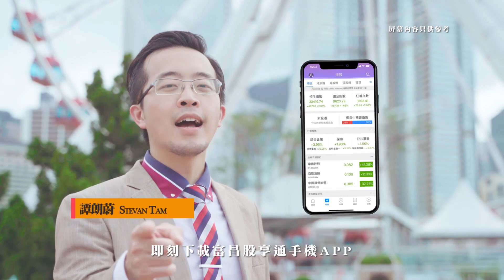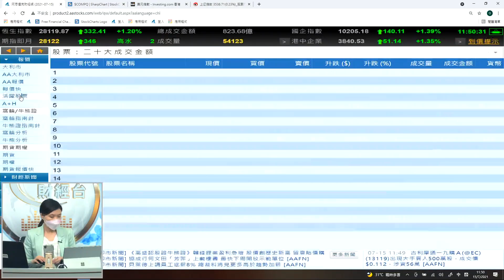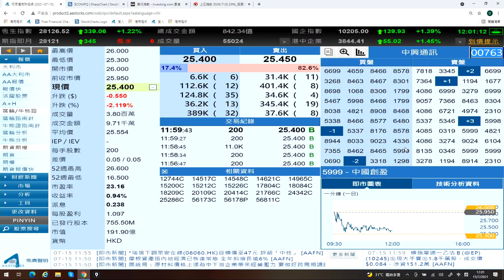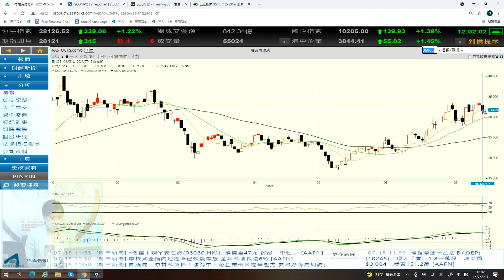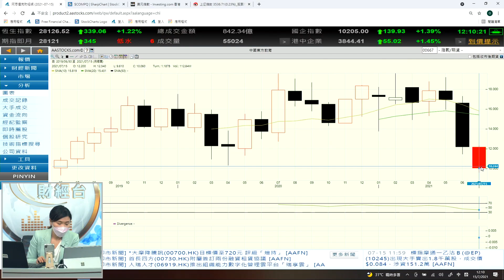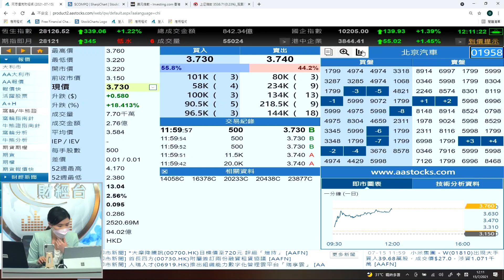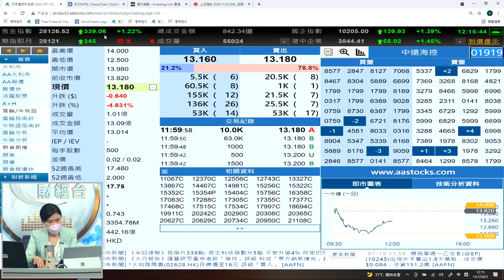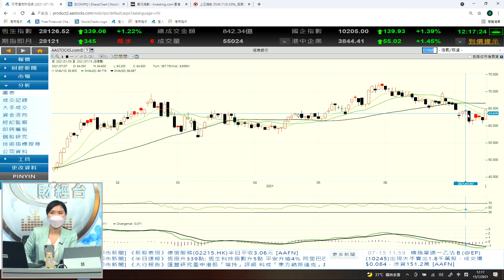比亞迪再被李祿減持 有貨無貨如何部署？ - 富昌財經台 午市直擊 15-7-2021 11:45 - 12:15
比亞迪再被李祿減持
有貨無貨如何部署？

富昌財經台 日期 : 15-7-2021 節目 : 午市直擊 時段 : 11:45 - 12:15